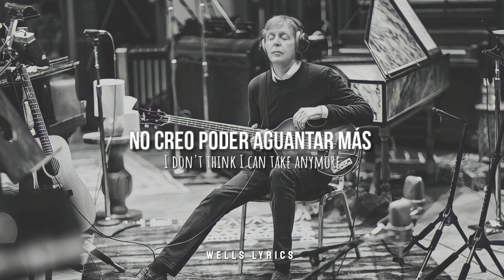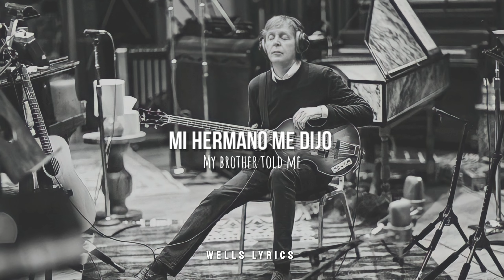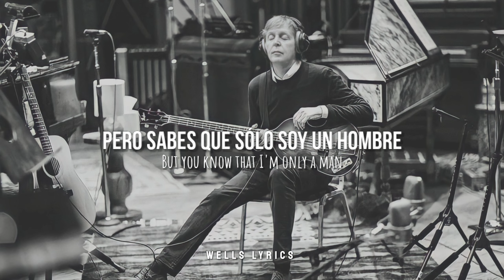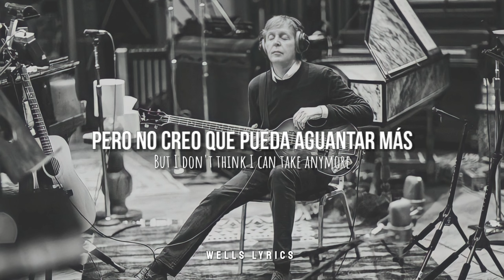I Don't Know - Paul McCartney [Sub Español | Inglés]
"ɪ ᴅᴏɴ'ᴛ ᴋɴᴏᴡ"
 es una canción del músico inglés Paul McCartney , lanzada por Capitol Records como un sencillo doble cara A junto a " Come On to Me ", antes del 17º álbum de estudio de McCartney, Egypt Station .

𝘾𝙖𝙣𝙘𝙞𝙤́𝙣: I Don't Know

𝘾𝙤𝙢𝙥𝙤𝙨𝙞𝙩𝙤𝙧: Paul McCartney

𝙋𝙧𝙤𝙙𝙪𝙘𝙩𝙤𝙧: Greg Kursting - Paul McCartney